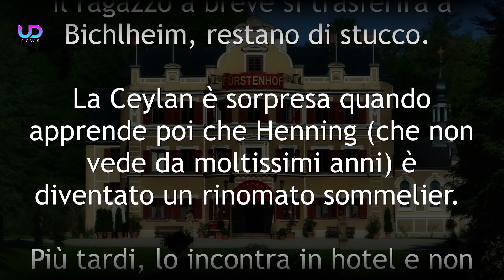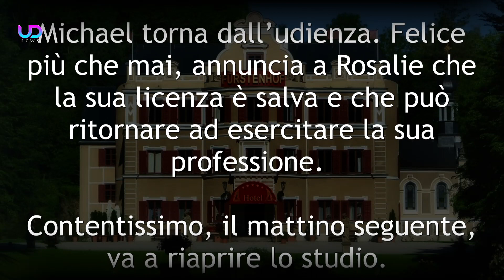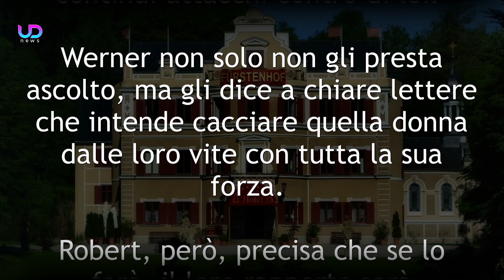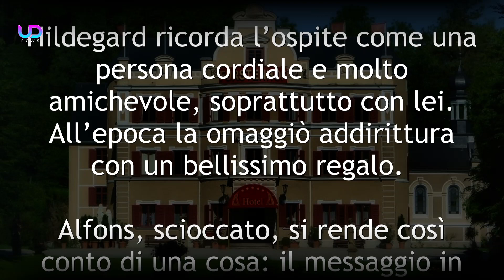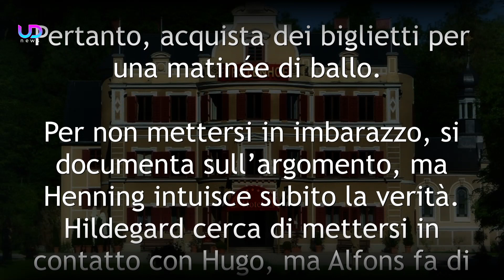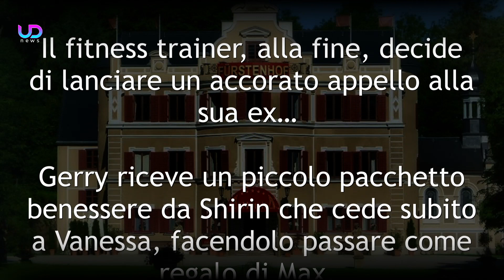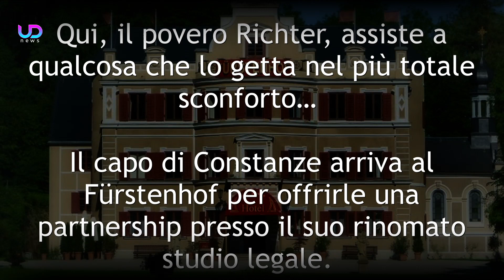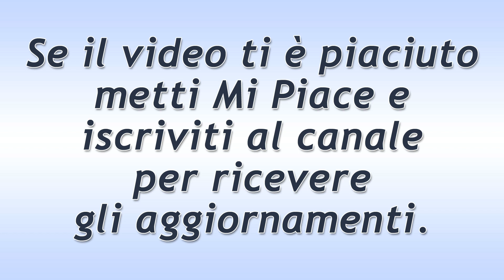Tempesta d'Amore Anticipazioni: Robert e Werner ai Ferri Corti!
Anticipazioni Tempesta d'Amore: Robert è disposto ad allontanarsi da suo padre per amore di Ariane. Erik trama segretamente contro di lei. Hildegard vuole contattare Hugo, mentre Vanessa continua a mantenersi a distanza da Max. Gerry fa una amara scoperta: Shirin innamorata del nuovo sommelier!

Ecco cosa vedremo nelle prossime puntate di Tempesta d'Amore!